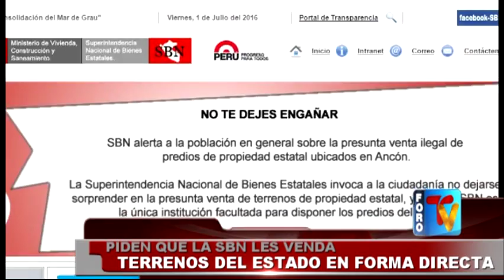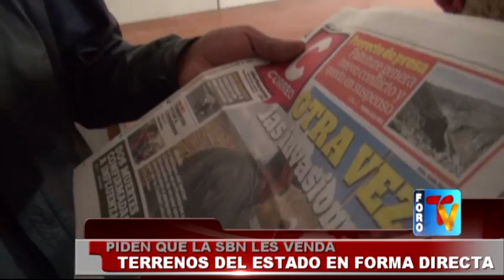En Puno piden que la SBN les venda terrenos del estado en forma directa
Deportes Puno
Periodico Al Dia
Foro Dominical
El Pica Pica
Futbol Puno
Alfonso Ugarte De Puno
Puno Perú
Virgen de la Candelaria 2016
Virgen Candelaria
Jr. Lima #723 - Puno Perú
RPM: #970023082 / RPC: 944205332 / Fijo: 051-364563